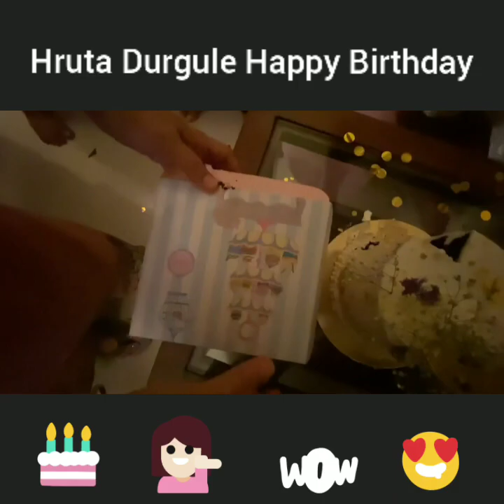Hruta Durgule 2021 Happy Birthday Celebrations..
Durgule started her career with Pudhcha Paaul as an assistant director after which she got selected in Durva that aired on Star Pravah. In 2017, she starred in Phulpakharu , that aired on Zee Yuva, which lasted for about 2.5 years. In 2018, She began playing a role in drama Dada Ek Good News Ahey,[15][16] alongside Umesh Kamat, Rishi Manohar and Aarti More. The play is produced by Priya Bapat. She played the character of Mrunmayee (aka Chiu) in Strawberry Shake. The short film was released on ZEE5 Premium, in the lockdown.

In 2020, she hosted the show Singing Star, which aired on Sony Marathi. Singing Star was her debut performance as a host.

Durgule debuted in the Marathi film industry with Ananya. Ananya, produced by Ravi Jadhav, is yet to be released, delayed due to the COVID-19 pandemic. She is also a part of a new web series, alongside Suvrat Joshi, named Duet. Duet is yet to release as well.In 2021, she is cast in Marathi movie Timepass 3.She is also seen in Mann Udu Udu Zala, on Zee Marathi, portraying the role of Deepika Deshpande.

Media image
In 2019, she was described as the most attractive women of Marathi Television.[25][26] She was ranked first in The Times of India's Top 15 most desirable women in Marathi television 2018 and she was ranked second in the The Times of India's 2020.She is one of the most popular Marathi television actress.